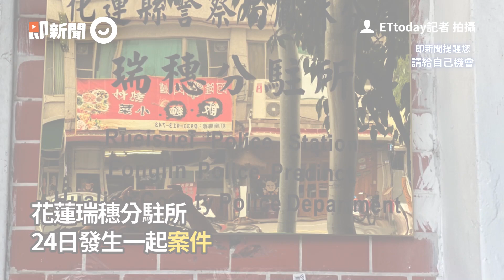值勤未到！花蓮25歲警倒血泊 「左右太陽穴有傷」送醫不治｜瑞穗分駐所｜員警身亡｜配槍｜看新聞